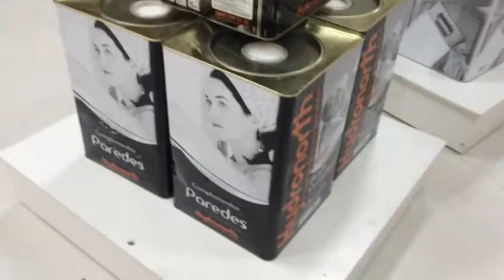Cedro Casa e Construção apresenta suas ofertas